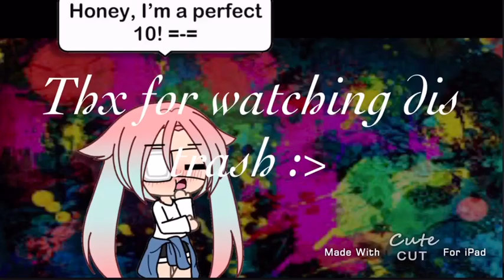Love sugar meme (OwO)